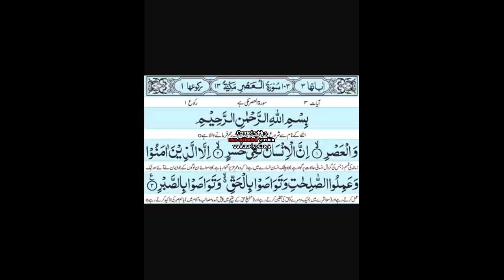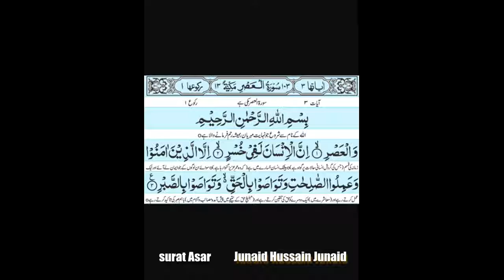Surah Asr Surah Asr, Surah Asr with urdu translation,